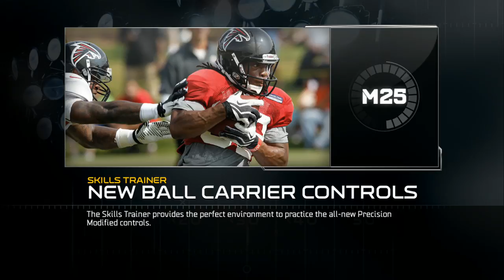UBMurda187 VS KingVince211 W